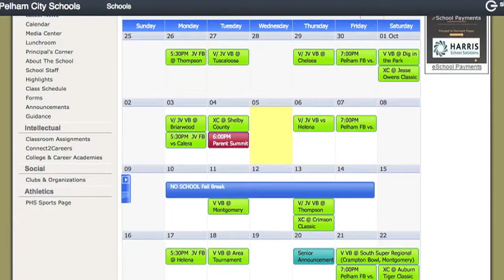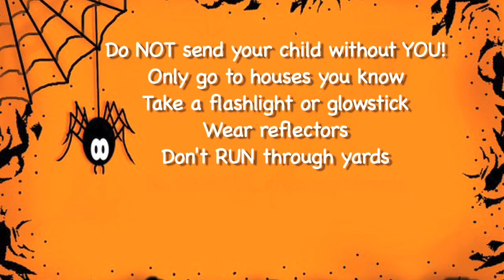Pelham Living | October 2016 | Video Visions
Our October Pelham Living edition is here! Becky Beall visits with Francene Drexler at Remax 1st Choice as our On Stage Business, she drops by PHS to get the scoop on upcoming events and also hangs out with the cheerleaders! Tammy Anderson shares some important reasons to use a Real Estate Agent for listing your home and Becky gives us some great trick or treat safety tips! And finally, in observance of Breast Cancer Awareness month, Sharon Wilkins shares her story of Breast Cancer survival! We hope you enjoy October's Pelham Living!